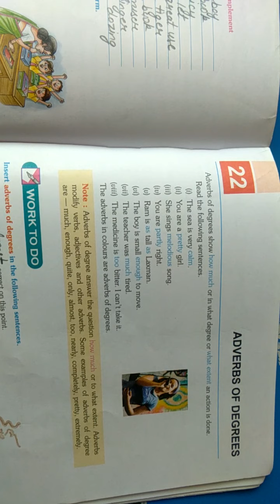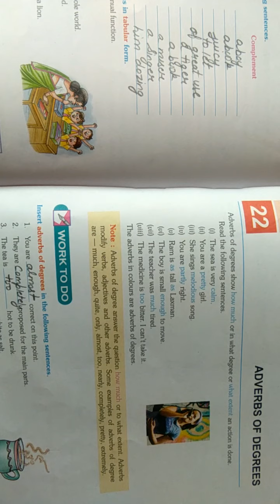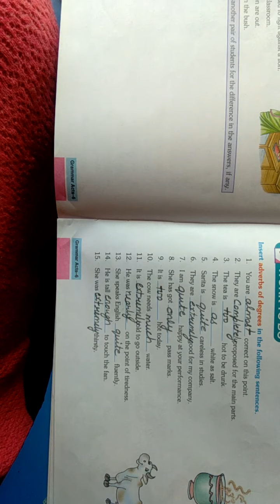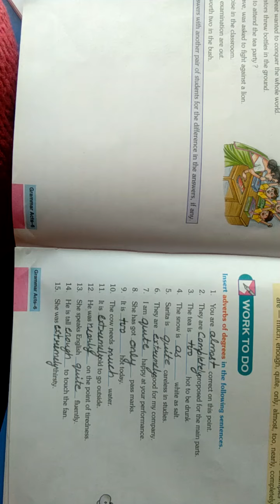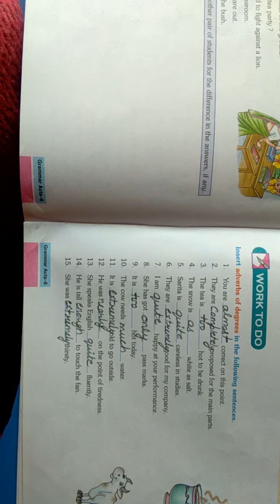class 6th subject English grammar lesson 22 adverb of degrees